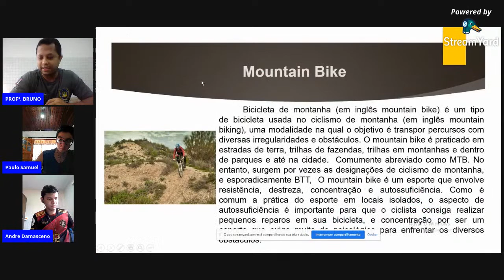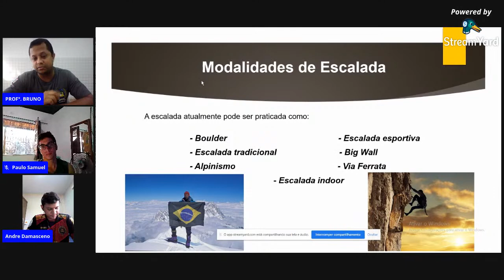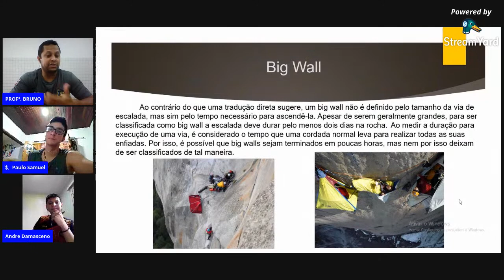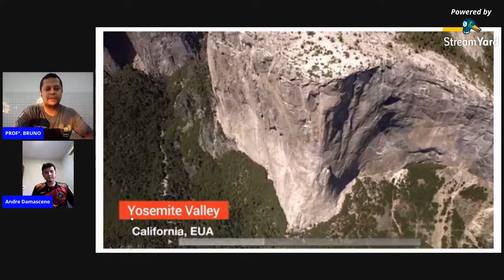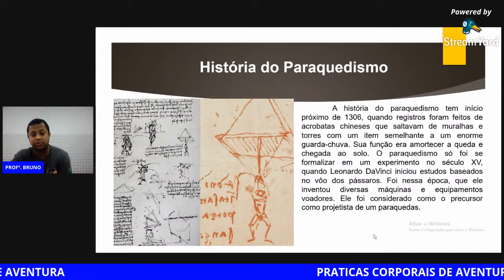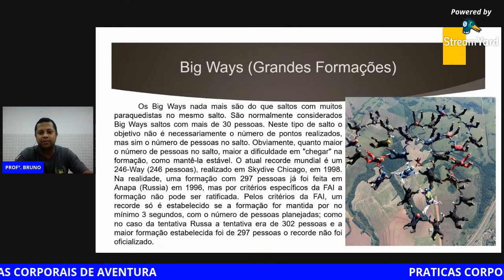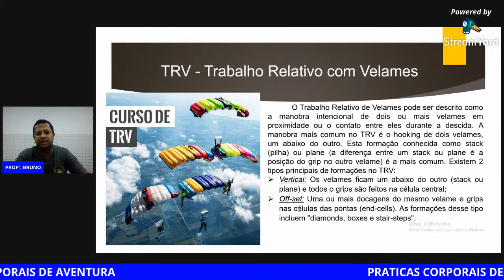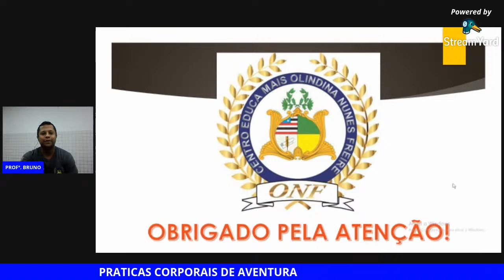Práticas corporais de Aventura - Escalada e Paraquedismo.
Nesta aula iremos dialogar sobre as práticas da escalada e do paraquedismo.